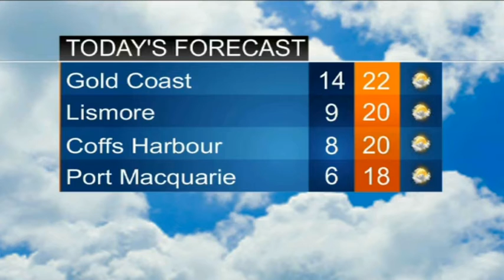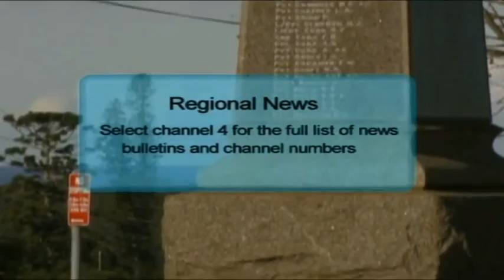Ten Local News Update | Coffs Harbour (12.8.2016)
with Emma Larouche.